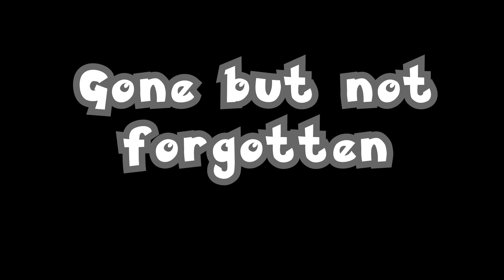Hot Wings (Pokemon Infinite Fusion 47) - OAF Gaming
The Bird Hunt has started a little earlier than expected this time around but everything else in the game is different, why not this?